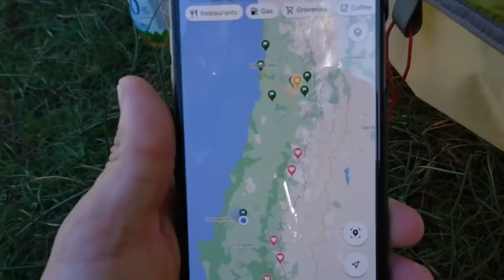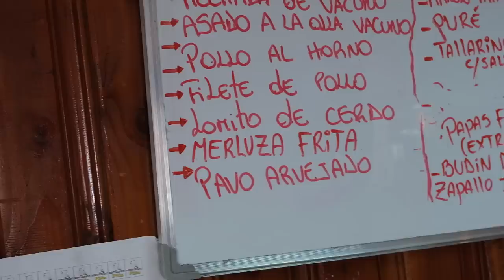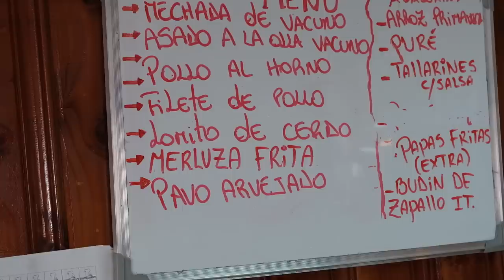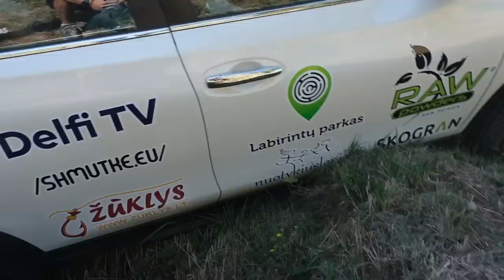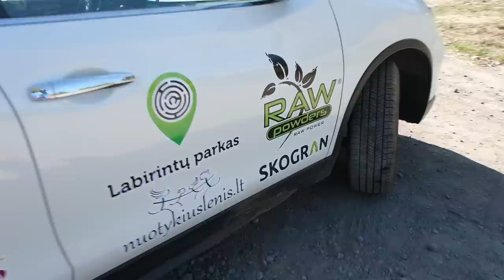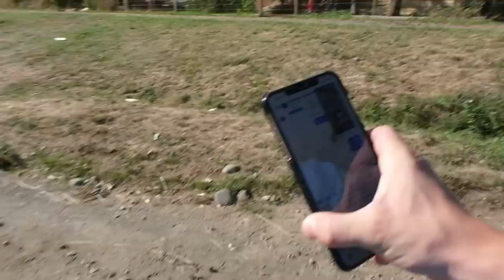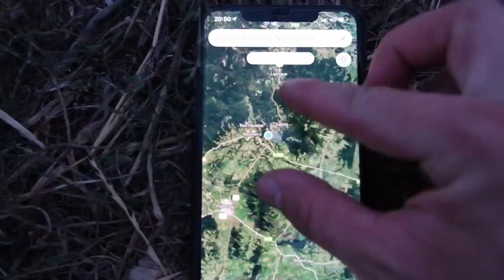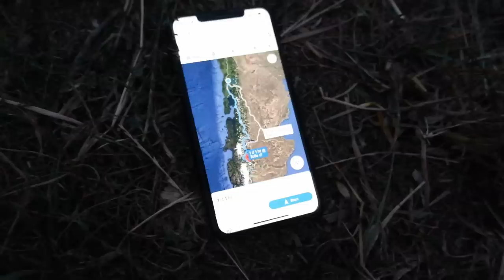BĖGAU NUO POLICIJOS PAVALGYTI. NEPAVYKO